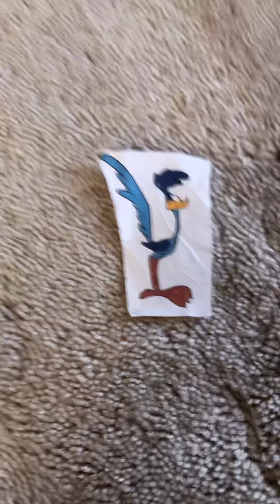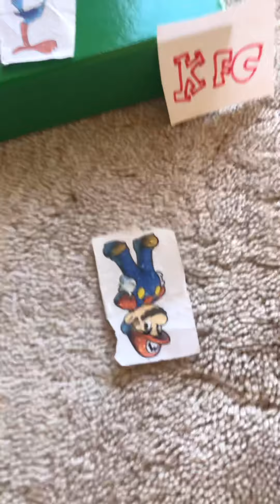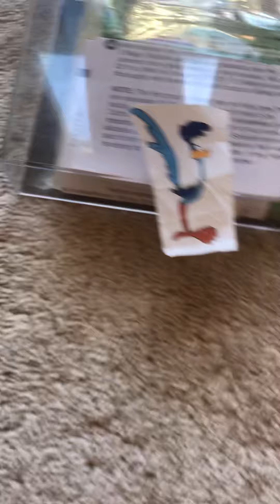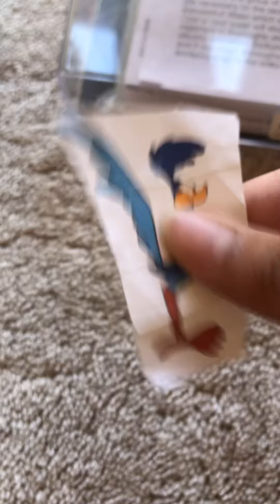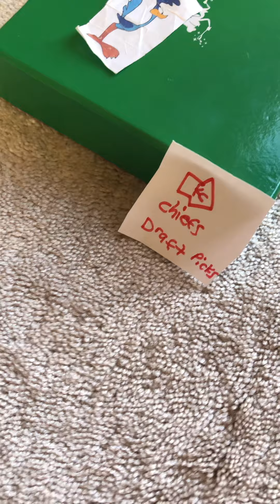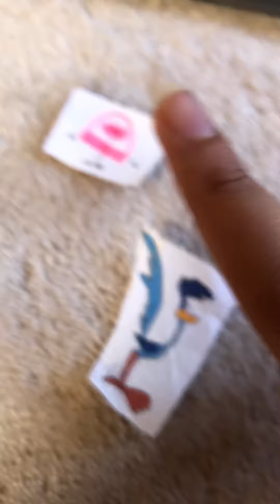RRFH #5: @kfc, PH Networks and Chiefs Boot Camp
I’m almost done with this series!!!